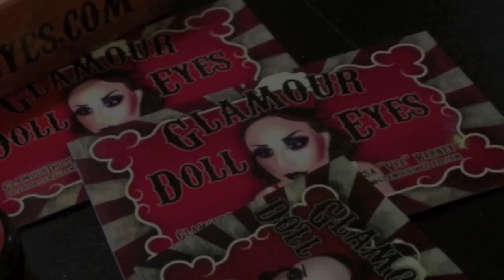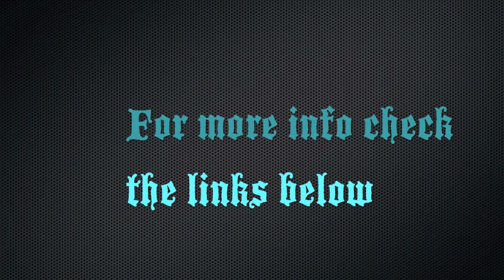GDE Circus Collection and new releases!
This collection will release on Tuesday, November 15th. There are 7 eye shadows and 1 eye light in this collection. 6 of the shadows are brand new (ALL unique to GDE) and 1 is a repeat (Oddity).

This collection WILL BE permanent and they will be sold in sample sizes as well as full sizes.

The prices:
Sample baggie (single): $1.25
Sample baggie (collection): $8.00
Sample jar (single): $2.50
Sample jar (collection): $16.00
Full jar (single): $6.00
Full jar (collection): $32.00

The sample jar and full jar collections will come with a box. This is new to GDE; GDE has never packaged anything in a box before. This is just truly special to any other collection released. Each shadow also has a special circus themed label on top! It will also come with a special circus themed business card, sticker and a circus themed treat.

The colors in this collection are:

Bearded Lady - a medium to dark brown inspired by the luscious beards of the women of the sideshow. The silver shimmers throughout add a hint of femininity.
Big Top - mimicking canvas tents, this medium toned yellow with red shimmer ties together the traditional colors of the circus all in one.
Cotton Candy - who says cotton candy has to be pink? This light to medium blue with pink shimmers brings forth the playfulness of the spun sugar treat. This color is NOT vegan.
Electric Chair - FLASH! This satiny/velvety white, somewhat metallic looking shadow is inspired by the shock of the electrical current. JOLT!
Fiji Mermaid - this greenish blue tells the story of a commonly used sideshow act. The Fiji Mermaid is alive and real with green shimmer undertones, reminiscent of scales.
Fire Eater - inspired by the heat and the excitement of the fire eaters act this eye light uses red, yellow and orange colors to bring the fire-y spark.
Oddity is a very unique blend of shimmer and matte. This is a lime green but almost looks duochrome as well!
Sword Swallower - down the hatch it goes! This semi metallic silver with silver sparkles embodies the shine and sharpness of the swords used in this traditional act.

Along with this set, 2 other colors will be release; Grenade and Candy Floss.

Please comment and let me know what is your favorite circus character?